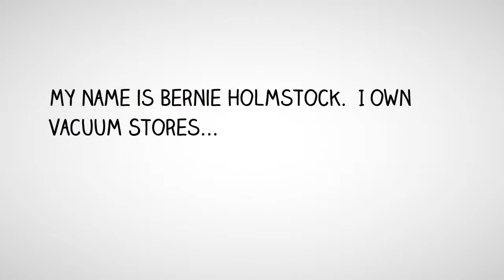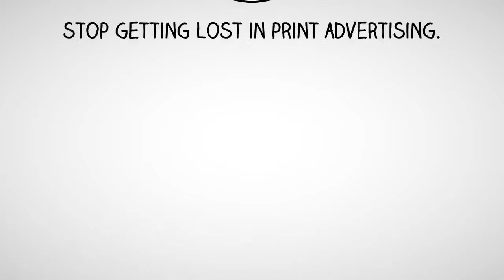Vacuum cleaner store web marketing - vacuum cleaner store internet design - vacuum cleaner store seo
vacuum cleaner store web design, seo and promotion.  If your vacuum cleaner store is not being found on the internet due to poor search engine marketing and/or having a poorly designed website, your business loosing thousands of dollars.  YouTubeSmart.com specializes in Retail Vacuum Store Internet marketing and campaigns designed to get you on the first page of google where your customers are searching for your services.

Retail Vacuum Cleaner Store Web Design

Retail Vacuum Cleaner Store Search Engine Marketing

Retail Vacuum Cleaner Store Web Presence Leveraging the power of Video.

Retail Vacuum Cleaner Store Internet Video Marketing.

Vacuum cleaner store advertising strategy.

Vacuum Cleaner store Geo-targeting strategy for local business.

Vacuum Store Squeeze Page.

First Page Google Ranking guaranteed or you don't pay.